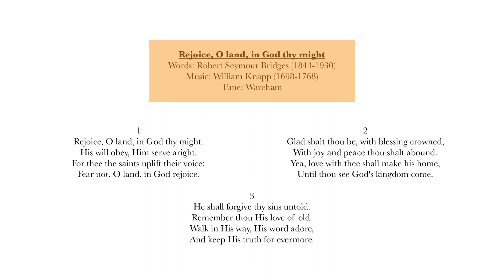Rejoice, O land, in God thy might (Wareham)